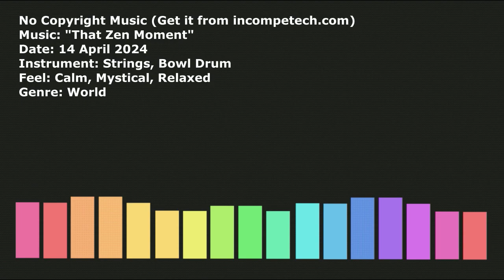[ no copyright music ] Year 2024 Latest Music Kevin Macleod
Music Credit:

Intro:
"Sergio's Magic Dustbin " Kevin MacLeod (incompetech.com)
Licensed under Creative Commons: By Attribution 4.0 License

Others:
"That Zen Moment " Kevin MacLeod (incompetech.com)